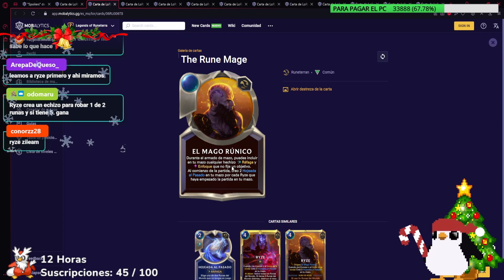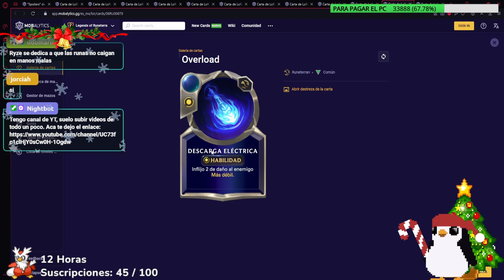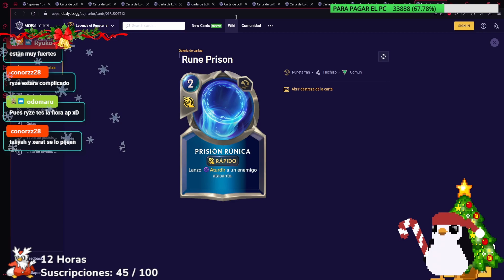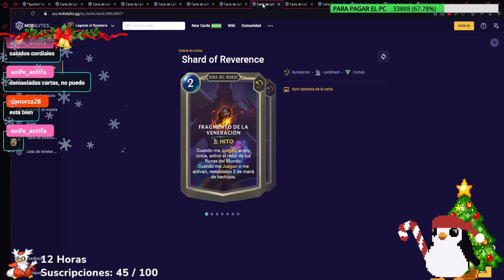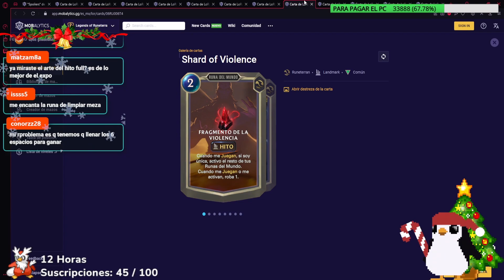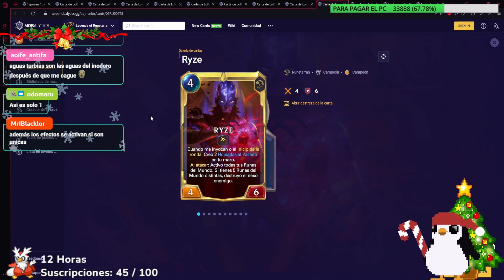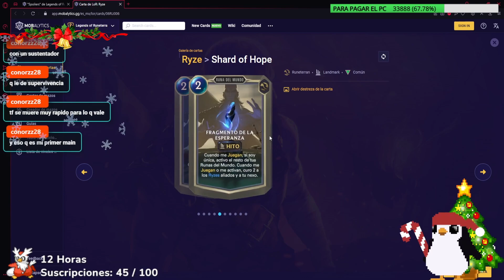📜 Revelacion y Repaso de Ryze | Ryze, el Thanos de LoR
Te invito a los streams para pasar el rato en LoRcito :D